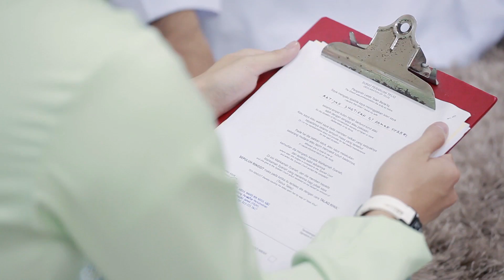The Solemnisation | Firdaus & Tya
The solemnisation of Firdaus & Tya. May Allah bless your marriage and happy forever till Jannah, InsyaAllah.